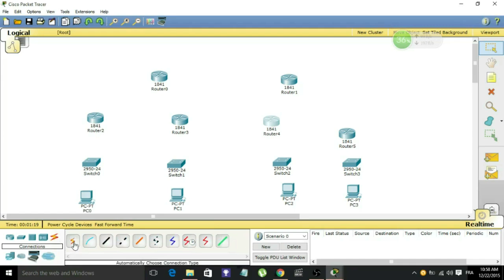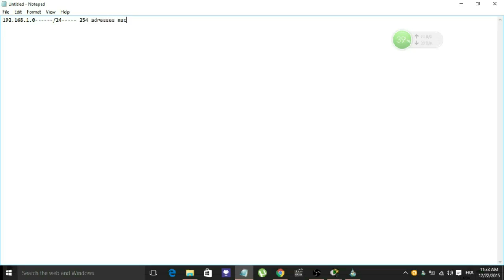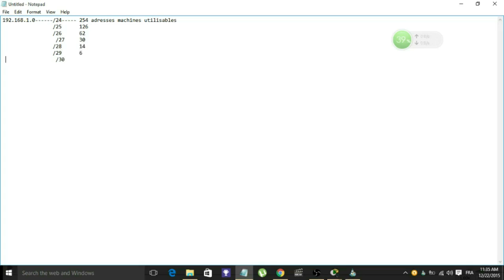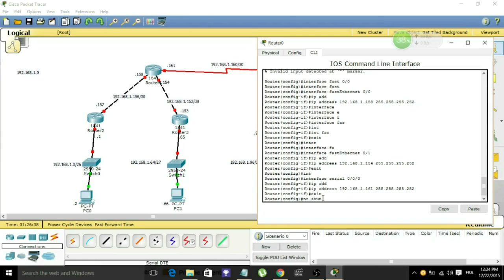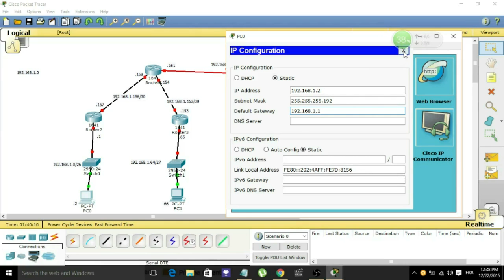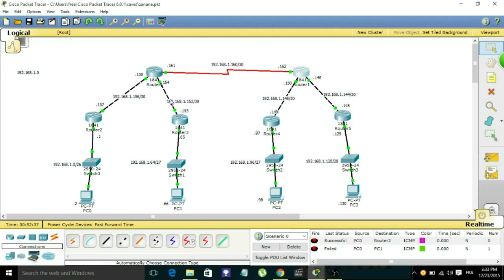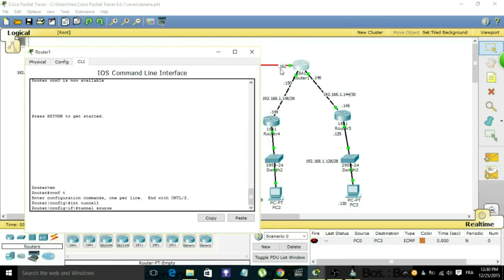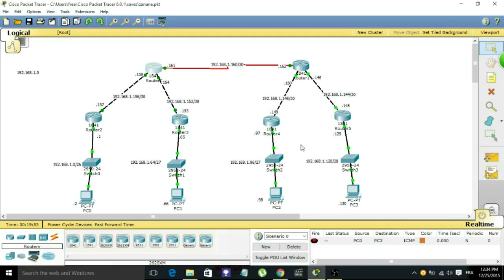Tutoriel sur la configuration de Reseaux informatiques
Cette vidéo est un tutoriel explicatif sur quelques principales de configuration de Reseux informatiques.
Vous y trouverez comment faire le VLSM, le RIP version 2.0 et le VPN.